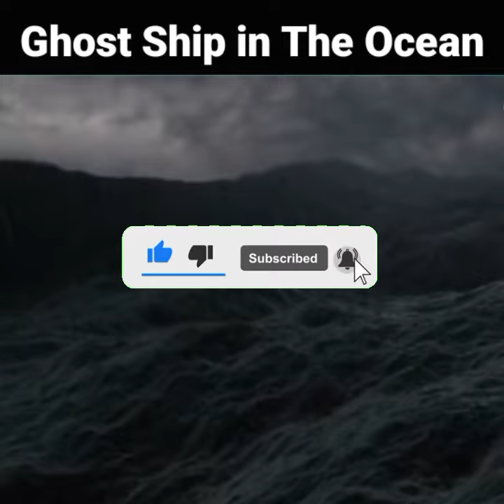Bhoot Ka Jahaj🧟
Bhoot Ka Jahaj🧟|Bhoot

     Sir,
           If I use any video or photo from your channel by mistake then please do not give copyright strike on my channel but contact me .I will be so grateful to you .
                                         Your faithfully
                           Name:Bulbul Hussain